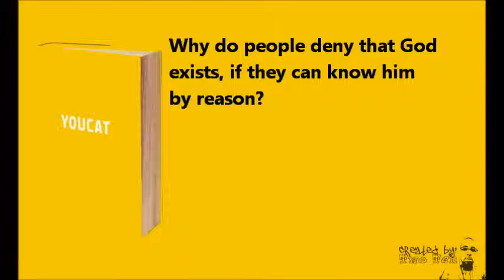Weekly YouCat 5